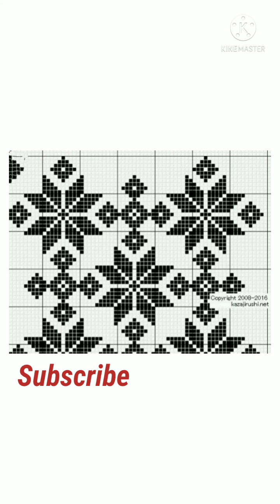গামোচা ফুলৰ চানেকি## gamuca fular graph## ফুলৰ চানেকি ( part-32)